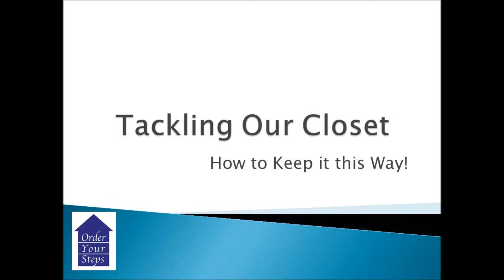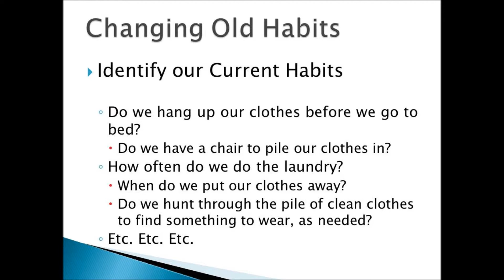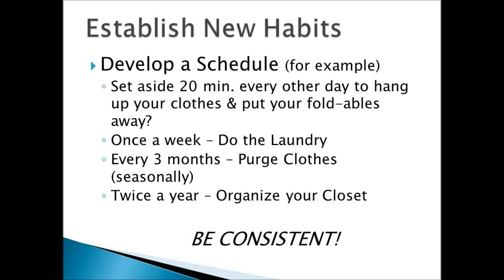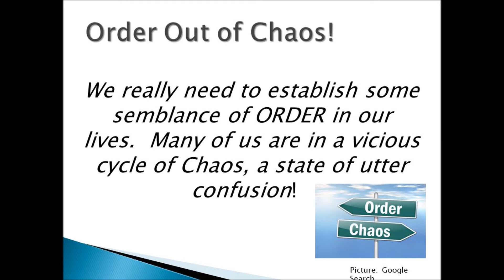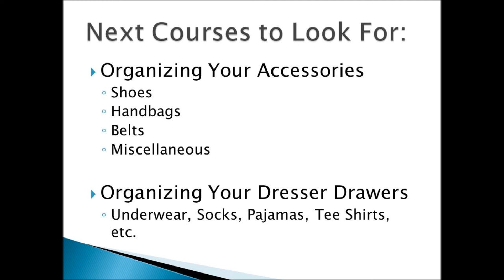Tackling Our Closet - The Conclusion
Congratulations!!! Your Closet is Organized! Now What? Here's a few hints on how to KEEP your closet organized.